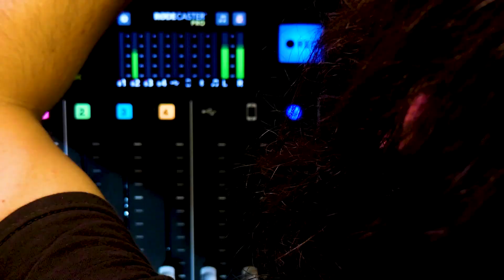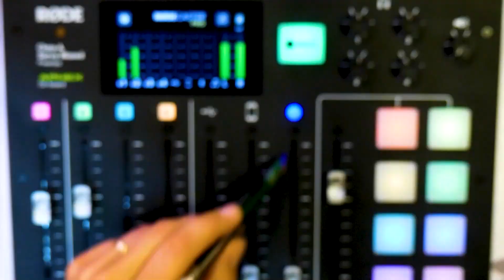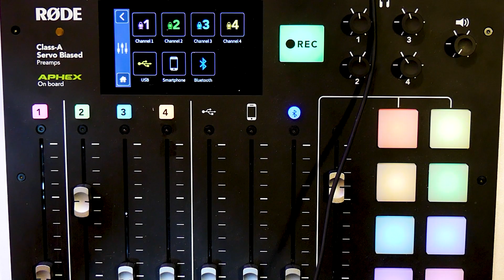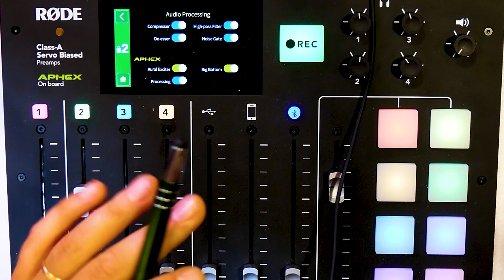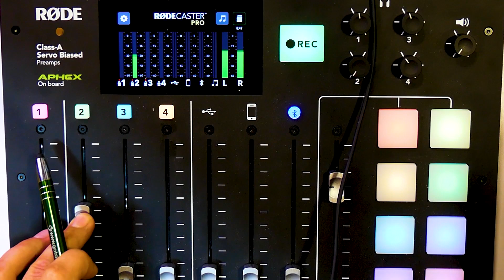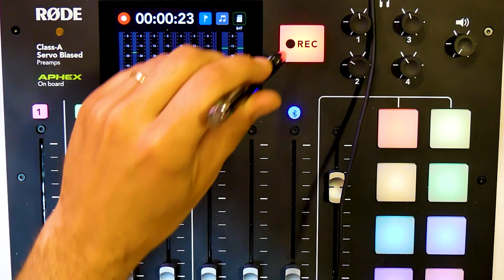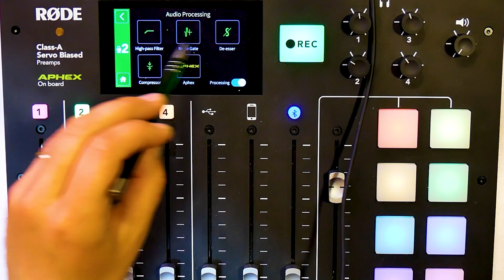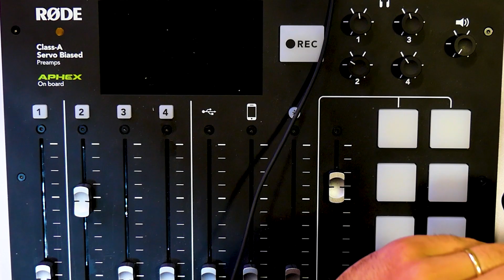Introduktion till utrustningen i poddstudion 2023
Välkommen till vår senaste video där Andreas guidar dig genom inställning och användning av utrustningen i vår professionella poddstudio. Från högkvalitativa mikrofoner till mixerbord, lär du dig steg-för-steg hur du skapar en kristallklar ljudupplevelse. Andreas delar också praktiska tips och tricks för att förbättra din podcasting. Oavsett om du är en erfaren poddare eller nybörjare, kommer den här videon att ge dig kunskapen och självförtroendet för att producera professionella avsnitt i vår poddstudio.

Lycka till med poddandet!